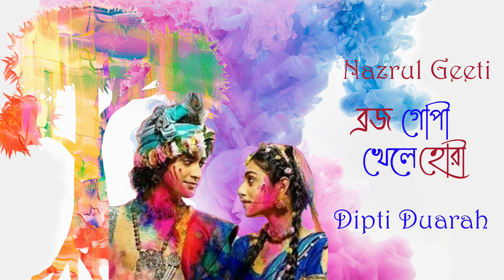Brojo Gopi Khele Hori || Dipti Duarah || Nazrul Geeti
Singer: Dipti Duarah
Lyrics/ Tune: Kazi Nazrul Islam
Mixing Mastering : Porag Bora
Sharing of pleasure only.
Not contravening any copyright.